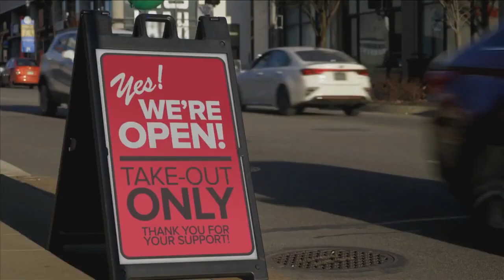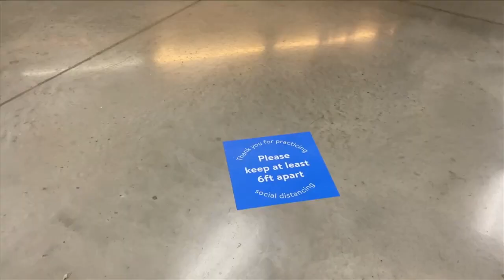Back To Basics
With the recent spikes in COVID-19 cases host, Hunter, reviews some expert tips from medical professionals that can help keep you safer.